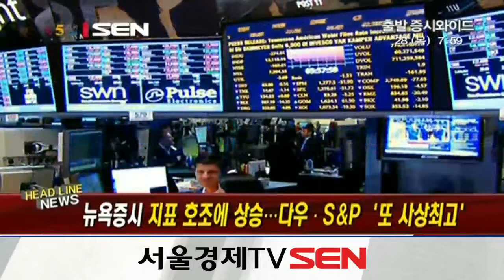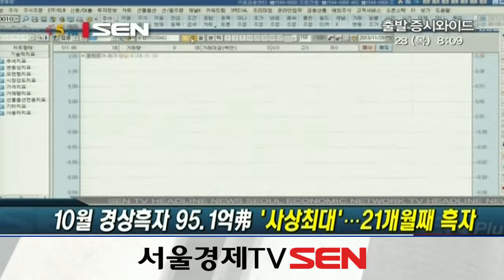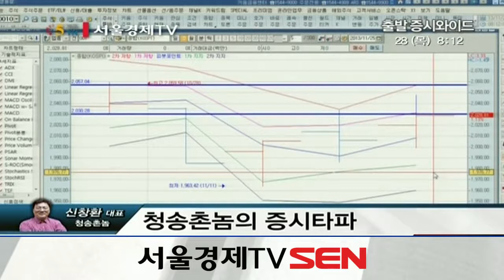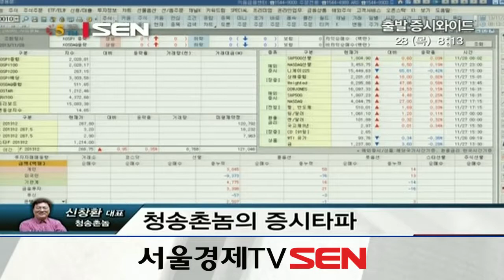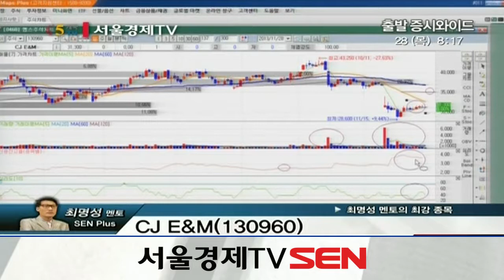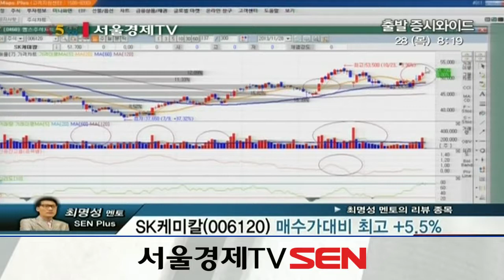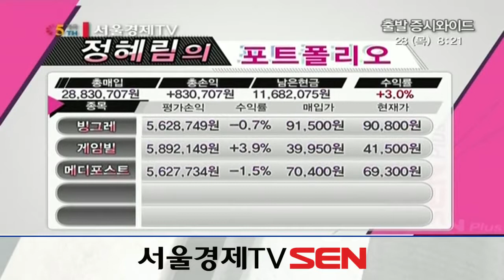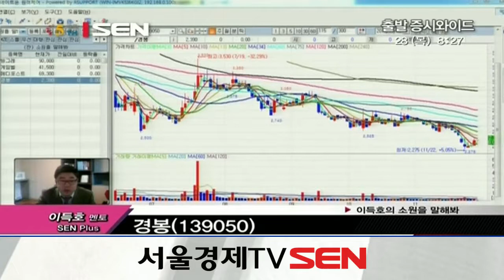20131128_출발 증시와이드_361회_1부